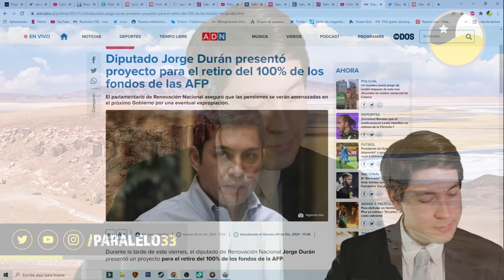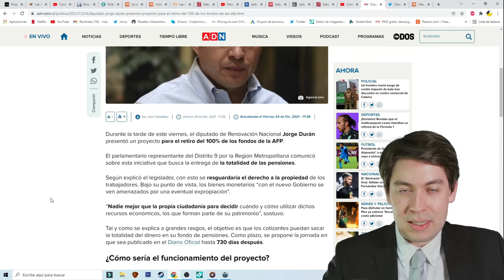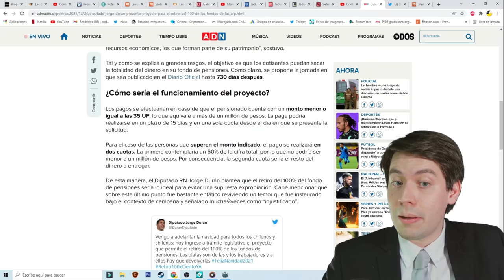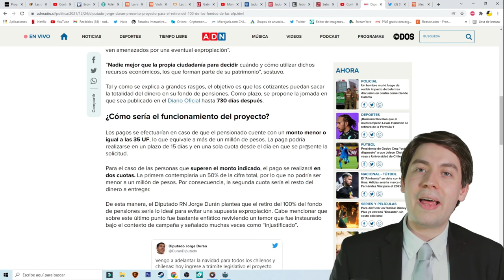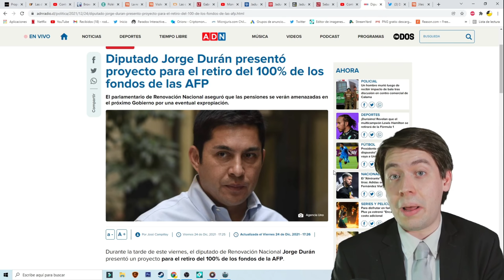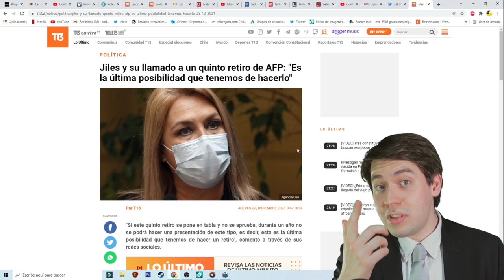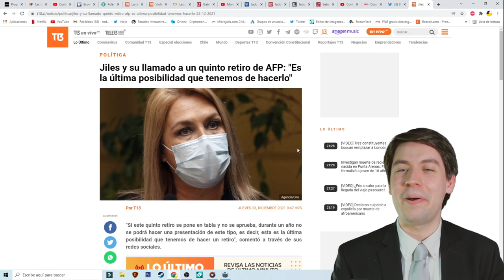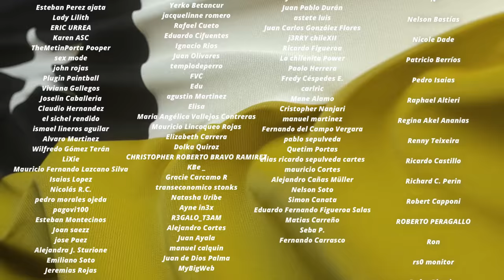POLÍTICOS ANUNCIAN RETIRO del 100% de las PENSIONES AFP "BORIC puede EXPROPIAR"